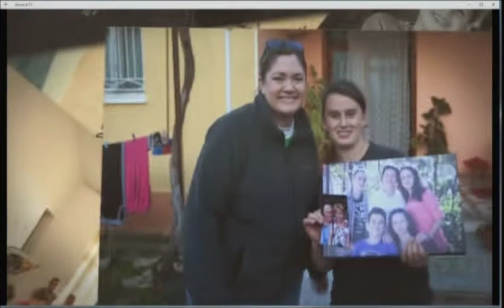Sunday, August 27, 2017: "Albania"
Guest Speakers: Missionaries from Albania, Nathan and Cydil Waggoner